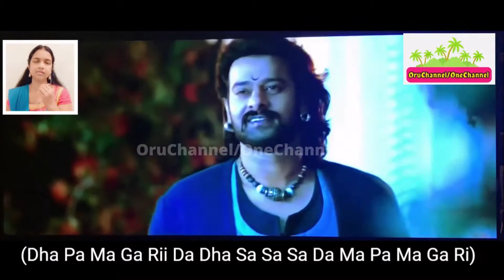Kanna Nidurinchara | Song Cover| Tollywood/Telugu Movie -Bahubali 2: The Conclusion |Ft. Ratna-Raj🌸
"BELATED JANMASHTAMI GREETINGS!" 🦚

Song - Kanna Nidurinchara
Tollywood/Telugu Movie - Bahubali 2: The Conclusion

Lyrics
Muripaala Mukunda
(Oh lovely peace-giver)
Saradaala Sananda
(Oh playful joy-giver)
Muripaala Mukunda
(Oh lovely peace-giver)
Saradaala Sananda
(Oh playful joy-giver)
Muripaala Mukunda
(Oh lovely peace-giver)
Saradaala Sananda
(Oh playful joy-giver)

Poda podalona daagudu moothalaapara
(Enough of playing hide-and-seek in bushes)
Yada yadalona nartinchindi chaalura
(Enough of dancing in every heart)
Alasata ninu kori niluchundira
(Fatigue awaits you)
Kanna nidurinchara
(Oh ‘Kanna /Krishna’, Go to sleep)
Naa kanna nidurinchara
(Oh! My ‘Kanna/Krishna’, Go to sleep)
Chitikena veluni kondanu mosina
(The one who raised Mount Govardhan with his little finger)
Kanna nidurinchara
Naa kanna nidurinchara
Chilikina challala kondalu dochina
(The one who steals pots of butter)
Kanna nidurinchara
Naa kanna nidurinchara
Kanna nidurinchara
Aaa… aaa...aaa

Pa Sa Dha (Ri Sa Ni) Ga Pa Ma Ga Ri Pa Ma Ga Ri Sa
(Sa Ni Pa Dha Sa Pa Ma Ga Ri)
Dha Pa Ma Ga Ri Ga Dha (Ga Pa Ma Ga Ri)
Dha Pa (Ri Ma Ga Ri Sa Ni Dha Ga Ri Sa Ni Dha)
(Dha Sa Dha Sa Ri Ga Re Sa Ni  Dha Sa) Dha Dha
(Dha Pa Ma Ga Rii Da Dha Sa Sa Sa Da Ma Pa Ma Ga Ri)
Sa Sa Sa Sa Sa Sa Sa Sa Sa Sa Sa Sa Sa Sa Sa Sa
Sa Ri Ga Pa Ga Ri Sa

Gopela valuvalatho chelagi alasevemo
(You are tired playing with ‘Gopikas’)
Gomuga sayaninchu
(Sleep dearly)
Ungili vennelakai urike ubalatamuke oorata kaliginchu
(Pacify your craving for buttery fingers)
Syaamana…
(The Blue-Complexioned Lord)
Mohana…
(The Charming Lord)
Chalu chalu nee atamatalu
(Enough of your games)
Pavalinchaka teeravu alasatalu
(Unless you sleep, you can’t refresh)
Virise madilo viriseyyalu
(Flowery beds awaits you in blooming hearts)
Kanna nidurinchara

Nera nera chupulake karigi kadili neekai
(Melted by your looks, I came running…)
Bira bira vachitine
(…quickly for you)
Tadi tadi kannulatho
(With teary eyes)
Neepai vaali soli
(I laid myself on you)
Tamakamu telipitine
(And expressed my feelings)
Maadhavaa…
(The Intelligent Lord)
Yaadavaa…
(The Descendent of Yadu Dynasty)
Naa mathi maali dooshamu jarige
(My stubbornness caused this mistake)
O Vanamaali, yeddu ninnu podiche
(Oh Garland-adorner, you got hit by the bull)
Paapam antha naadenura

Kanna nidurinchara
Naa kanna nidurinchara
Kanna nidurinchara
Naa kanna nidurinchara
Muripaala Mukunda
(Oh lovely peace-giver)
Saradaala Sananda
(Oh Playful joy-giver)
Madhana Madhusoodhana
(God of love, Killer of Demon Madhu)
Manohara Manmohana
(The adorable, the attractive)
Muripaala Mukunda
(Oh lovely peace-giver)
Saradaala Sananda
(Oh playful joy-giver)
Muripaala Mukunda
(Oh lovely peace-giver)
Saradaala Sananda
(Oh playful joy-giver)
Aananda Aniruddha
(The Bliss, The Unstoppable)
Kanna Kanna Kanna…
(Kanna/Krishna….)
Radha Ramanaa
(Radha’s delight)
Kannaa nidurinchara
(‘Kanna /Krishna’, Go to sleep)